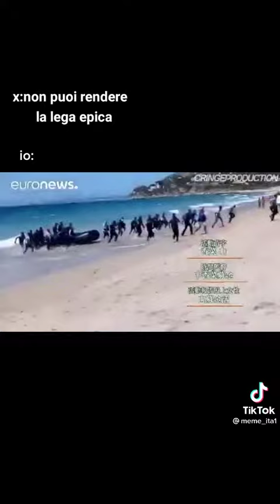iscrivetevi PLS che sono povero